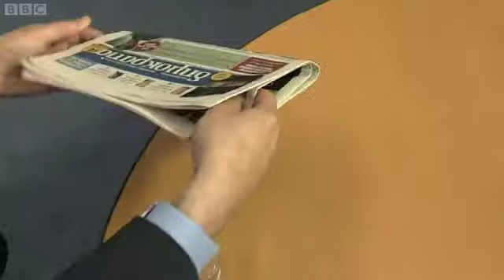Portillo and Schauble on Democracy...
Hmmm... the German finance Minister's idea of democratic accountability is not one that would pass muster elsewhere in the Eurozone...